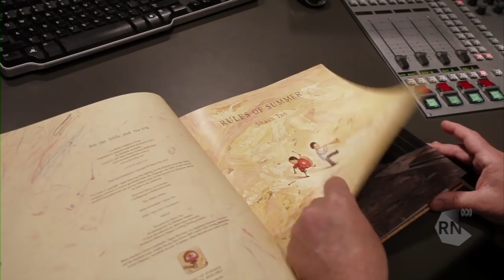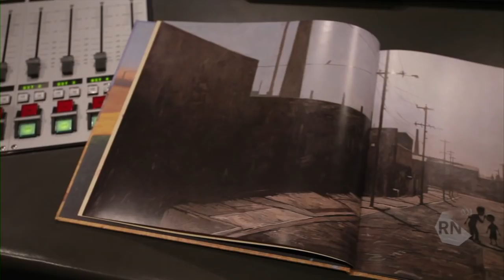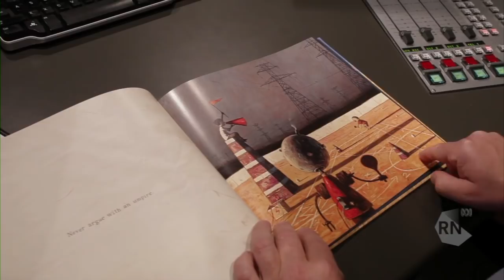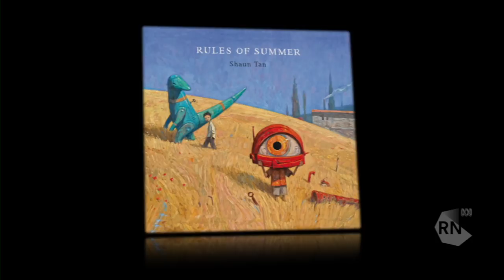Illustrator Shaun Tan - Rules of Summer' [HD] Books and Arts Daily, ABC RN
Shaun Tan's picture books take us into strange and beautiful worlds in which familiar places (back alleys, suburban streets and the basements of houses) become landscapes of fantasy and sometimes of menace. This is an innocent world in which little people come face to face with big questions about life and history. Questions about who were are in the midst of all the clamour. Shaun's titles include the The Red Tree, Tales from Outer Suburbia, and The Arrival, his acclaimed graphic novel about a migrant who leaves his home country for a better life. A charming animated version of his story The Lost Thing earned him an Oscar. Last year Shaun took out the prestigious Swedish prize for children's literature, the Astrid Lindgren Award. His latest picture book is called Rules of Summer and it's the story of two young boys whose friendship is tested by many challenging situations.